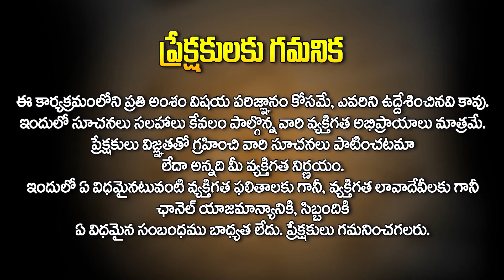Money Return Remedies in Telugu || Astro Remedies by SNT Kerala Remedies | Dabbu Ravalante | HitTV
Money Return Remedies in Telugu || Astro Remedies by SNT Kerala Remedies | Dabbu Ravalante @AkarshaDevotional